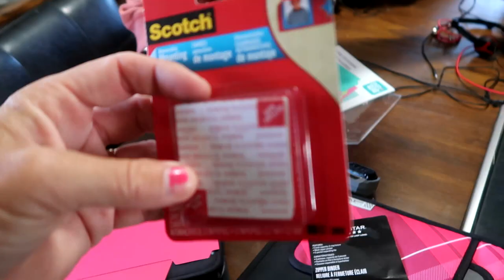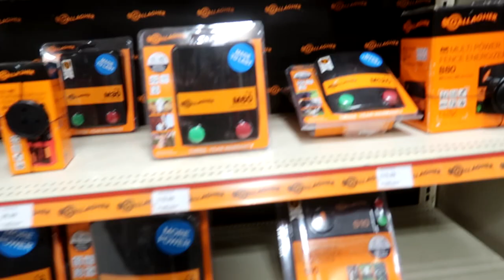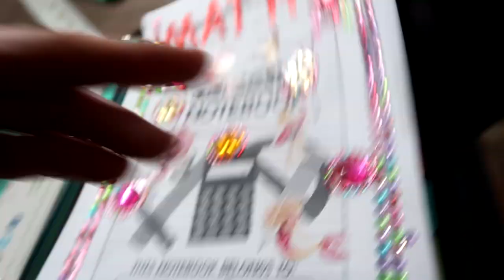THIS IS GETTING SO STRESSFUL Day 243 (09/04/19)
It's Not Me - Arthur Benson
Home in the Fields - Guy Trevino and Friends

DaybyDayVlogs
110 North Front Street - A3,
Suite #213
Belleville, Ontario, K8P 0A6
Canada